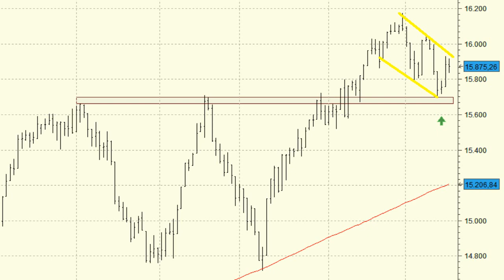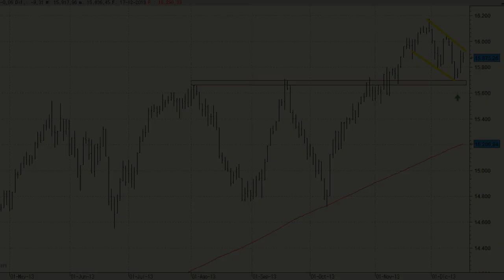Análisis técnico del Dow Jones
El Dow Jones se encuentra en plena fase correctiva. A corto plazo, la superación de los 16.085 puntos nos haría pensar en la continuación de las subidas. La superación delos 16.174 puntos dejaría al selectivo norteamericano en subida libre y propiciaría la extensión de la tendencia alcista principal hasta el nivel de los 16.500 puntos.